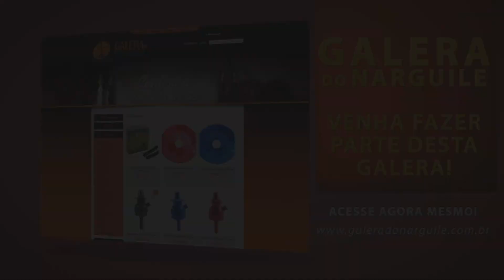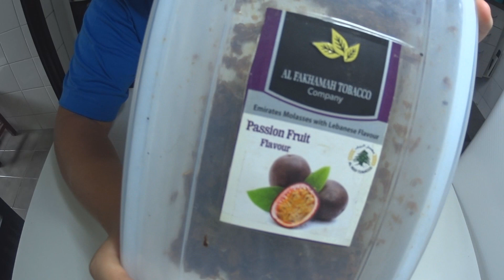O MELHOR MARACUJÁ? (AL FAKHAMAH PASSION FRUIT)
O quadro Shishando do canal Tudo Shisha e Misturado é uma análise sobre os produtos disponíveis no mercado brasileiro e internacional. Além disso, apresentaremos unboxing e tutoriais para você no TSM!

Acompanhe as nossas reviews. Porque aqui é Tudo Shisha e Misturado.